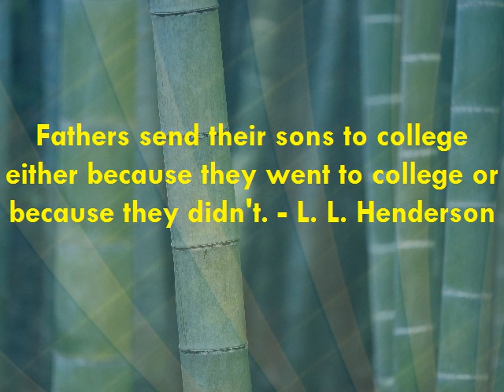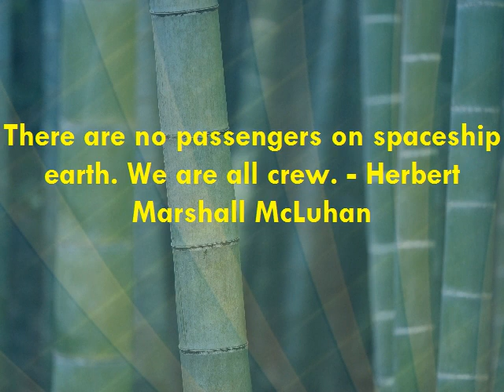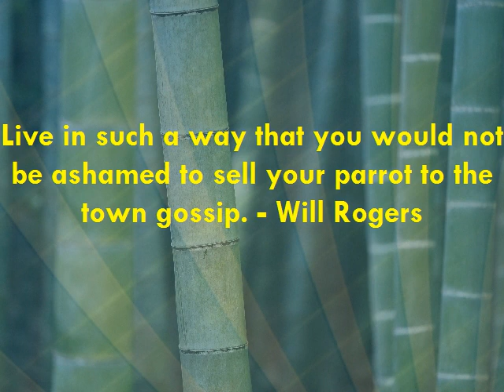Motivational | Inspirational Quote | Famous Quotation | Saying